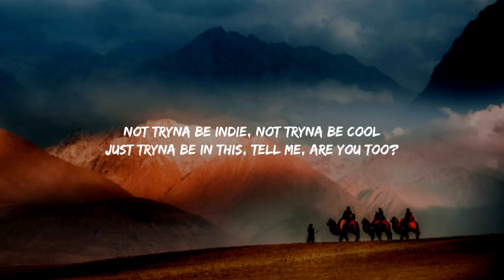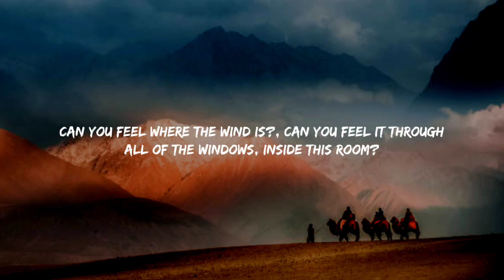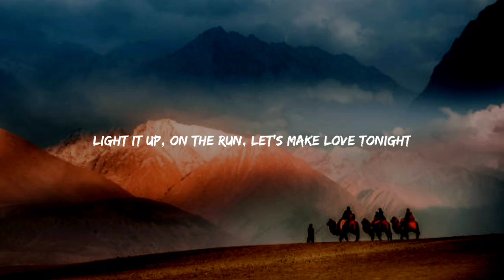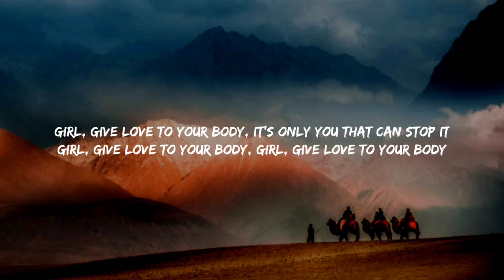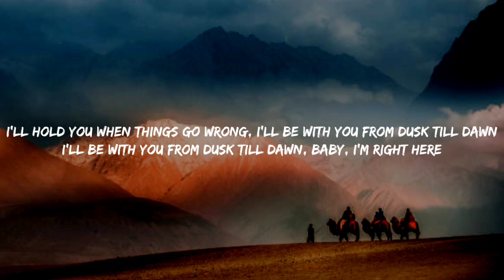ZAYN - Dusk Till Dawn (Lyrics) Ft. Sia